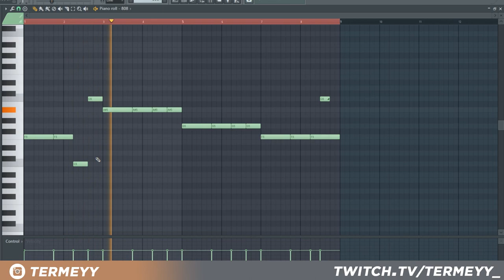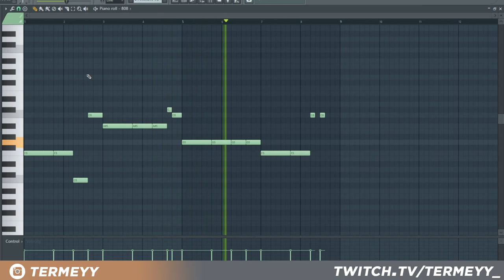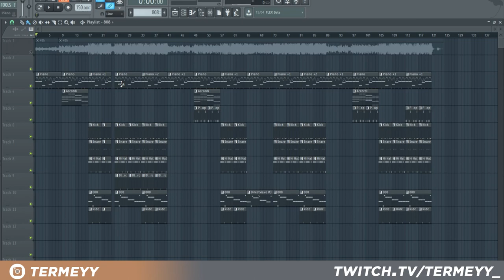Come 48h di Izi è stata prodotta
dietro il beat di “48H” quarta traccia dell’album Aletheia di IZI, pubblicato nel 2019 per Universal Music Italia.
Il brano vanta la collaborazione di Sfera Ebbasta.
La produzione è curata da Charlie Charles.